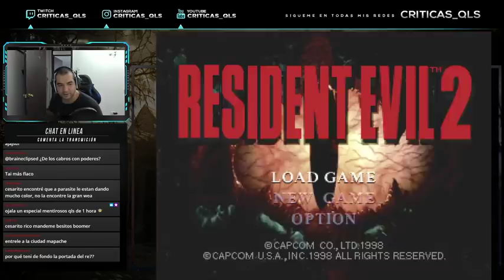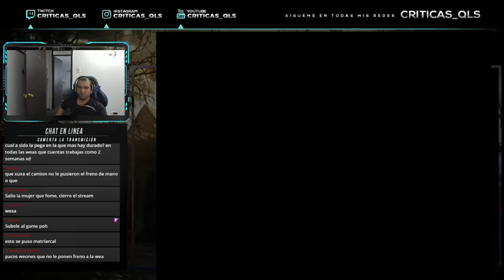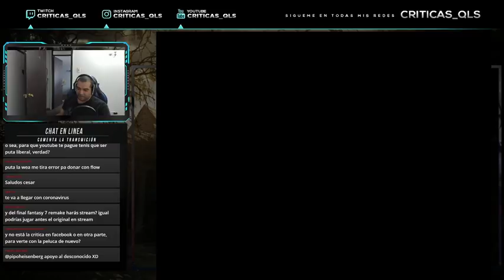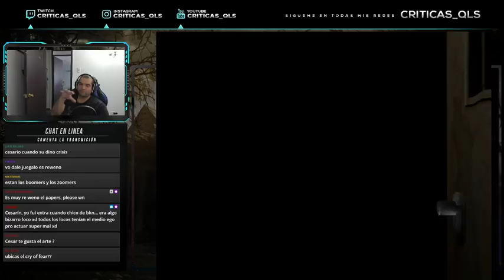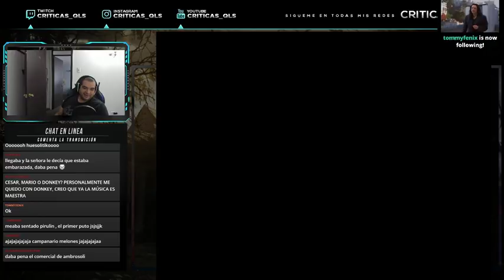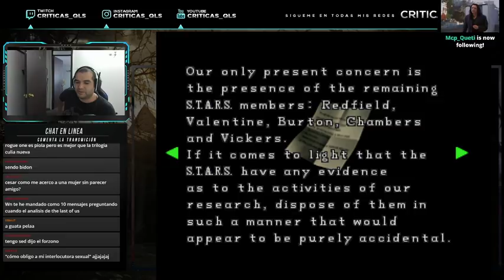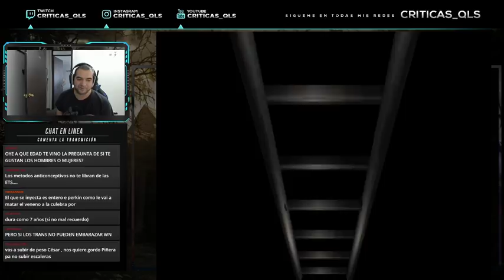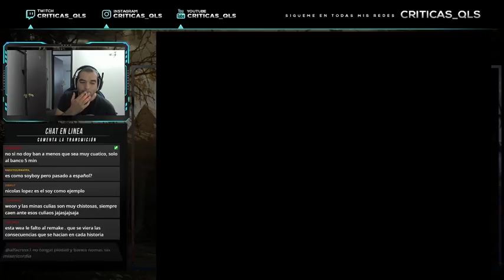Boomer Gameplays - Resident Evil 2 1998 Leon B (Parte 2)